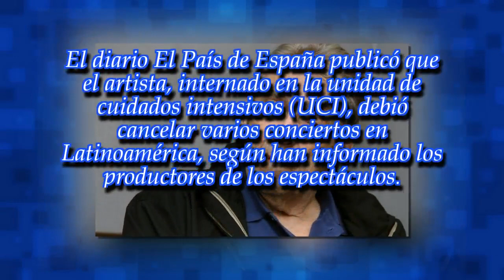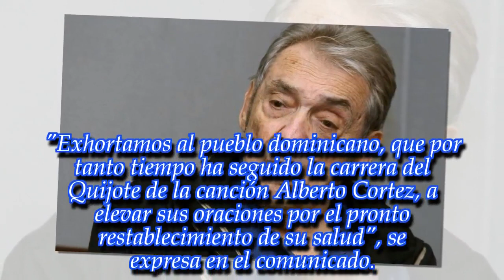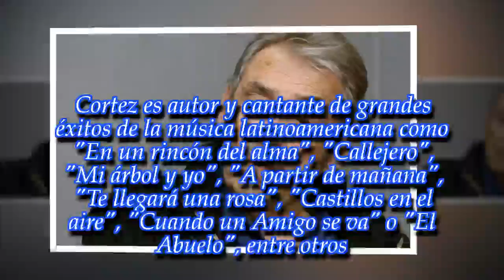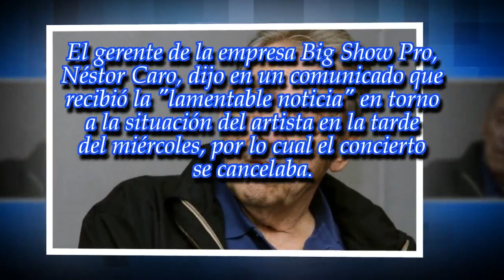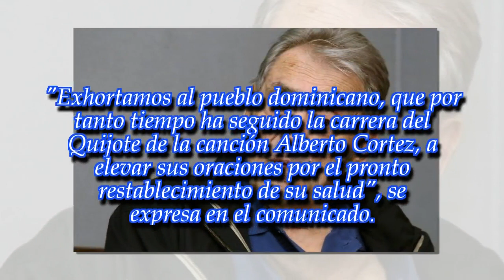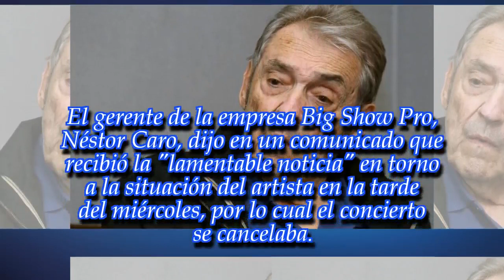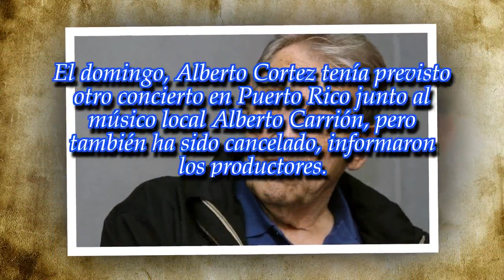Internaron de urgencia a Alberto Cortez